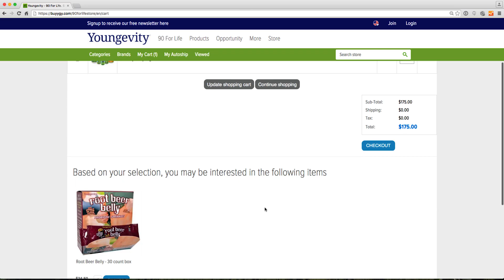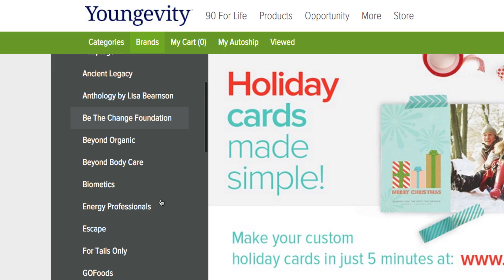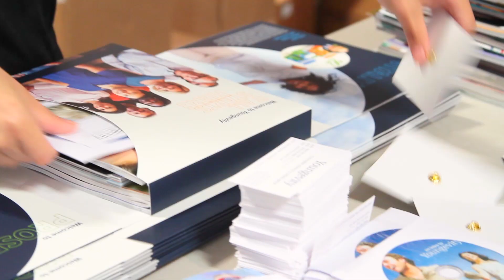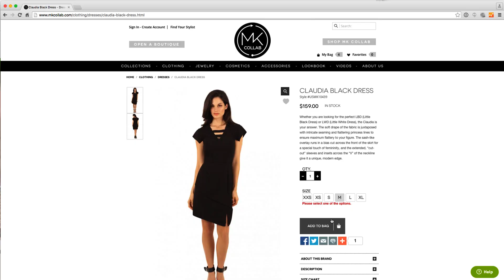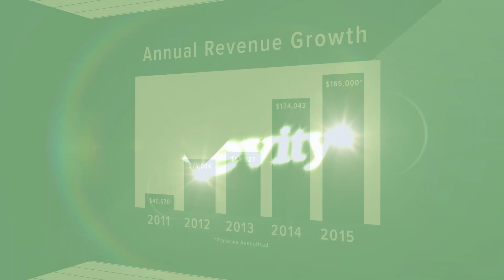Youngevity Corporate Overview SPANISH 2016